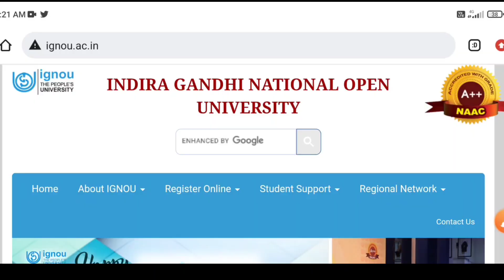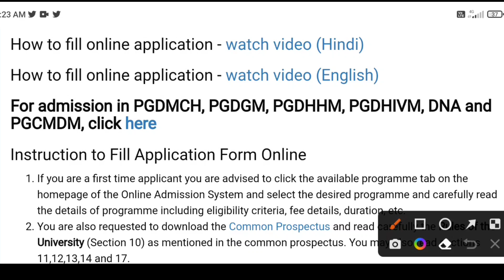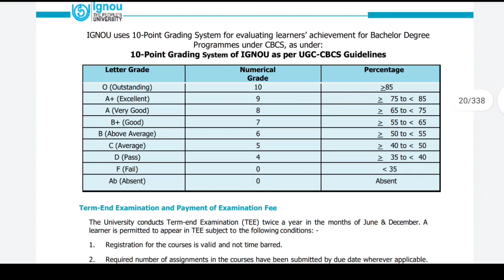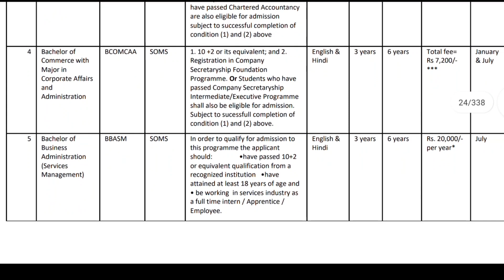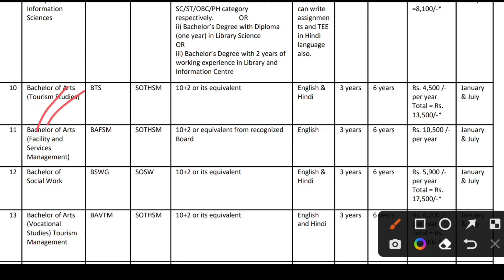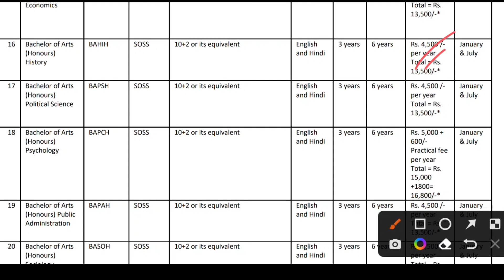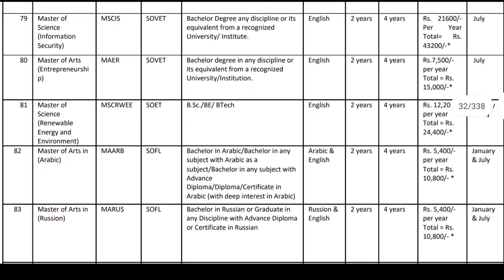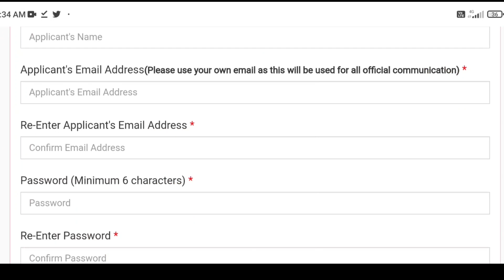WB UG PG Diploma Admission 2023: 200+ Courses Admission: Eligibility: Fees: How To Apply Online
Here is the PG & pg diploma courses offered by ignou. Indira Gandhi National open university pg admission 2022-23. Ignou courses detail, eligibility, how to apply.

Covered Topics:
ignou pg admission 2022
ignou distance pg admission 2022
indira gandhi national open university pg admission 2022
ignou pg courses
ignou pg eligibility
ignou course fees
ignou pg admission process
ignou pg admission form fillup
ignou open pg admission
ignou mca
nsou distance pg admission
rabindra bharati university pg admission
rbu distance pg admission process
Kalyani University Distance M.A/M.Com Admission 2022-24
how to apply kalyani university distance pg online
Kalyani University Distance pg admission 2022
kalyani university dodl admission 2022
ku dodl pg admission
kalyani university distance online admission form fillup step by step 2022-24
2022 distance admission in west bengal
west bengal distance admission 2022
nsou 2022 pg admission
dodl admission 2022
dde admission 2022
rbu distance admission 2022
nbu dde admission 2022
vu dde admission 2022
burdwan dde admission 2022
vidyasagar university distance pg admission
wb distance admission 2022
rabindra bharati university distance  admission 2022
kalyani university distance admission 2022
wb distance college admission 2022
west bengal distance pg admission 2022
distance admission 2022 in west bengal